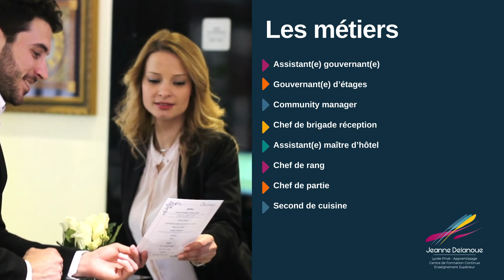Le BTS Management en Hôtellerie Restauration (MHR)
Présentation vidéo du BTS Management en Hôtellerie Restauration (MHR).